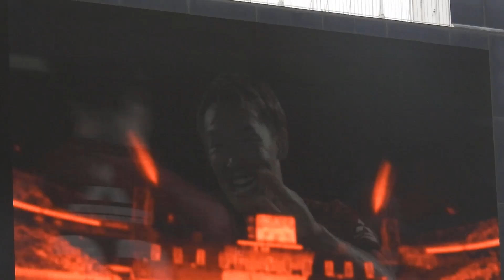2022年6月18日 第17節 浦和レッズvs名古屋グランパス GOAL ARCHIVES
2022年6月18日 第17節 浦和レッズvs名古屋グランパス
名古屋戦のゴールアーカイブスです

Jun 18, 2022 J1 League 17th sec Urawa Reds vs Nagoya Grampus
“GOAL ARCHIVES” vs Nagoya Grampus